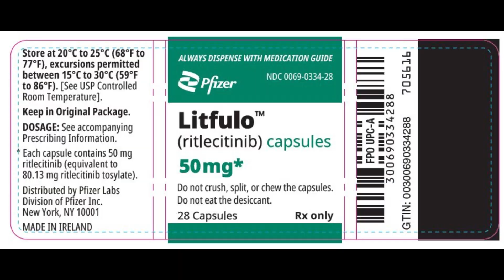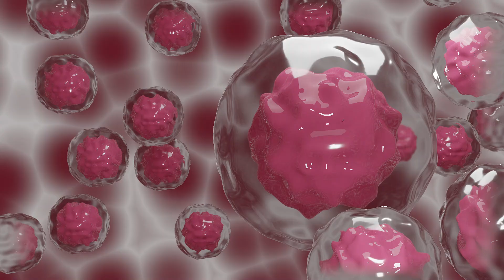LITFULO: Alopecia Treatment Overview & Reviews | Pfizer's Breakthrough Solution!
Discover Litfulo™: the FDA-approved breakthrough treatment for severe alopecia areata in adults and adolescents. In this video, we delve into the mechanism behind Litfulo, how it works to combat autoimmune hair loss by inhibiting specific enzymes, and its remarkable results. Learn about Litfulo's recommended dosage, how to take it, and what to do if you miss a dose. We also explore potential side effects and what to do in case of overdose. Stay informed and empowered about this groundbreaking treatment. Wishing you a healthy day ahead!